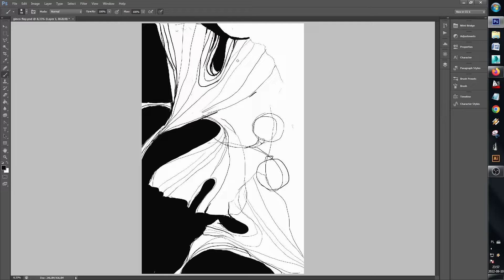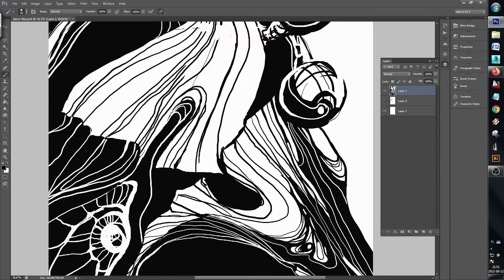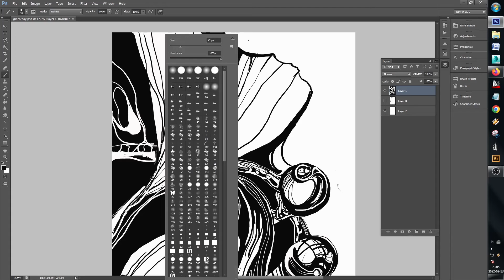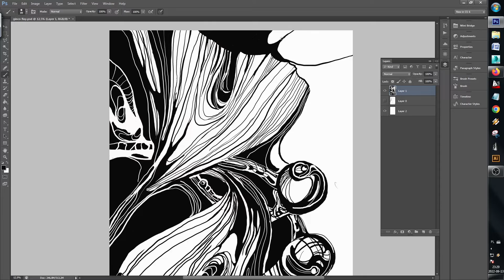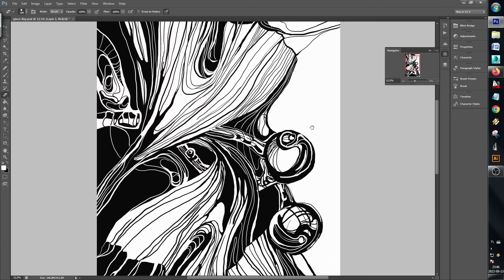Ginko banner - digital painting in photoshop